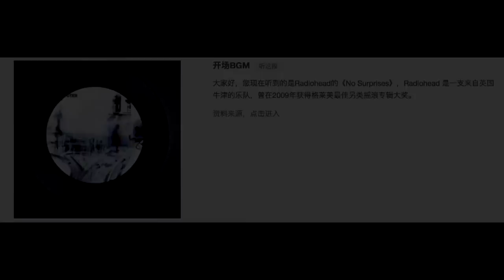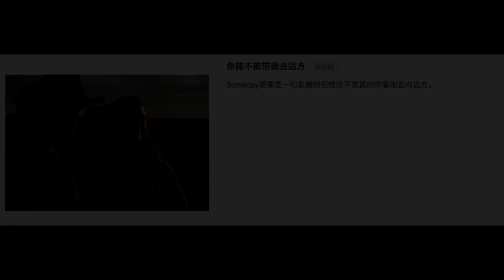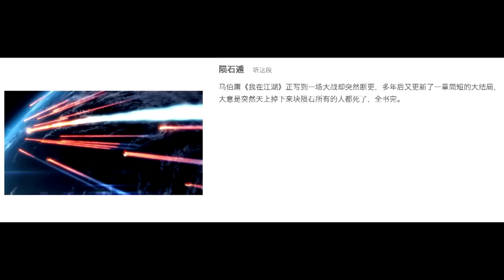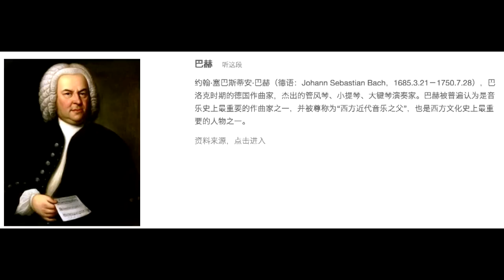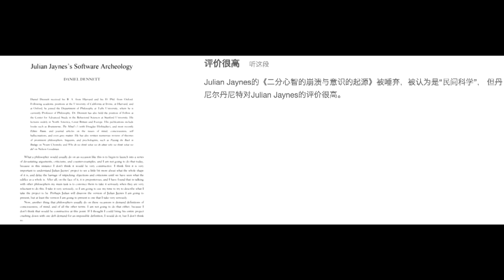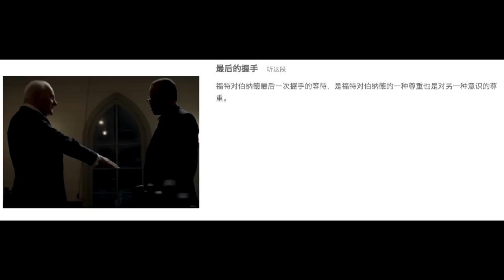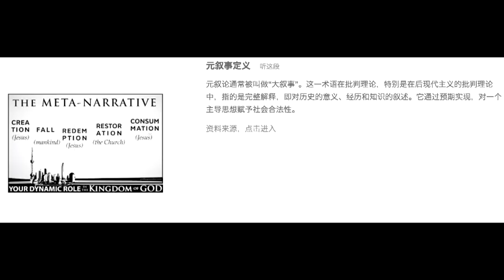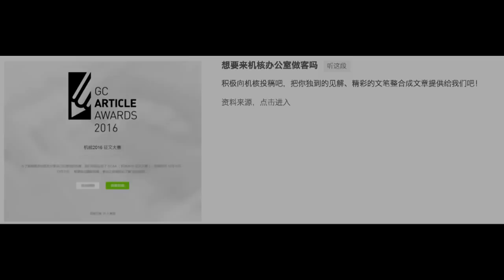【GADIO】《西部世界》的文化根源與理論基礎座談會丨機核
含150%強烈劇透，還沒看過劇集的人請勿收聽。
《西部世界》第一季完結了，劇中數不勝數的細節和伏筆也在等待着觀眾們的探索。本期節目就讓“這樣重這樣輕”老師來和我們聊聊《西部世界》到底借鑒了哪些經典的作品？台詞中埋藏了多少待挖掘的伏筆？彩蛋里暗藏着什麼玄機？強烈提醒本期節目內有大量劇透有觀看意願的朋友請務必看完再收聽，以免影響觀劇體驗。歡迎大家來分享自己的觀點。